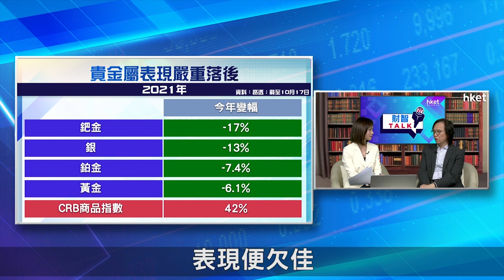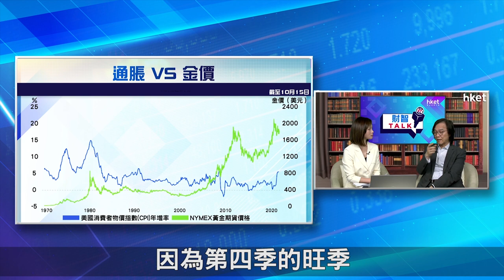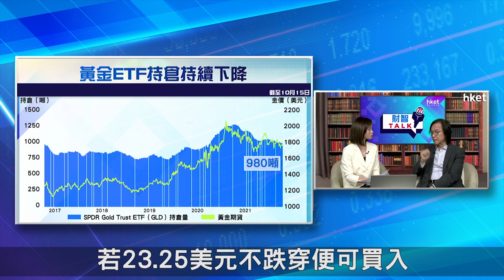【ET財智Talk】黃金、白銀走勢分析 金價1735美元有支持？（2021年10月22日）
在全球能源危機、高通脹環境及需求旺季之下，投資貴金屬是否好選擇？《ET財智Talk》請來艾德證券期貨投資策略總監文錦輝，大談商品狂潮，為你分析黃金、白銀走勢。立即收看／收聽。